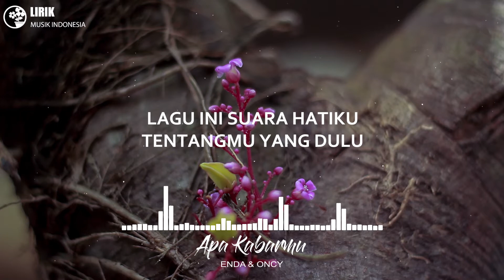Enda & Oncy - Apa Kabarmu (Lirik Video)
Ini adalah Unofficial Lyric Video oleh Lirik Musik Indonesia

Enda & Oncy - Apa Kabarmu | Official Video Clip

Sejak sang vokalis menjabat menjadi Wakil Walikota Palu, grup band UNGU memang vakum dari ranah musik Indonesia. Tapi bukan berarti anggota bandnya juga ikut membungkam kreativitas musik mereka dari industri. Semangat untuk selalu berkarya dan juga menginspirasi inilah yang menjadi motivasi utama projek ini lahir.

Berawal dari membuat vlog di youtube untuk sharing seputar musik dan proses pembuatan musik, akhirnya terciptalah lagu "Apa Kabarmu".  Lagu “Apa Kabarmu” merupakan lagu yang ditulis oleh Enda dan menceritakan tentang seorang mantan kekasih yang menyapa kembali sang mantan.

Dan setelah mendengarkan hasil karya mereka bersama di dalam single “Apa Kabarmu” ini, baik Enda maupun Oncy merasa sangat bangga. “Lega rasanya masih bisa membuktikan minimal ke diri sendiri kalau masih memiliki kemampuan membuat lagu sendiri. Dari mulai produksi , aransemen, sampai masteringnya, semua berjalan lancar dan hasilnya pun memuaskan, jadi enggak sabar rasanya ingin segera teman-teman pecinta musik turut mendengarkan,” ungkap Oncy. Rasa optimis serupa juga dirasakan oleh Enda yang mengaku sangat bersyukur dengan lahirnya single ini. “Harapannya semoga lagu ini bisa menginspirasi siapapun untuk membuat karya musik. Karena musik itu enggak ada batasnya bisa dilakukan kapan saja dan dengan siapa saja,”

APA KABARMU (Lirik)

Satu tahun t’lah berlalu
Semenjak kau meninggalkanku
Oh apa kabarmu?
Bahagiakah kau bersamanya?
Aku tak tau

Masih teringat jelas
Rasa yang pernah ada
Oh apa kabarmu?
Rindukah kau kepadaku
Aku tak tau

Lagu ini lagu rinduku untukmu yang slalu kusayangi
Lagu ini suara hatiku tentangmu yang dulu
Pernah mencintaiku
Pernah menyayangiku
Sepenuh hati

Composed by FRANCO WELLYJAT MEDJAJA (ENDA UNGU)
Published by PT. MASSIVE MUSIC ENTERTAINMENT
Arrangement by Enda + Oncy, Rio Ricardo
Mixed by RIO RICARDO
Mastered by SAM JOHN @PRECISE MASTERING, London, UK

Aktifkan RBT "Apa Kabarmu"
Telkomsel    - Ketik ABBXI kirim ke 1212
Smartfren    - Ketik KABAR kirim ke 1212

Foto dalam video
Milik : @sandiblisses (instagram)